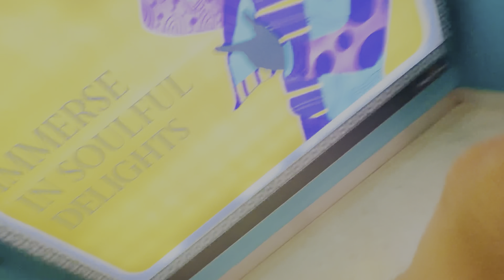Bete Ki First Movie || Kalki Movie || Pvr DLF Mall Of India ​⁠@Gauravdedha9700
Bete Ki First Movie || Kalki Movie || Pvr Mall of india

I Hope Aapko Vlog Entertaining Lga Ho Agar Accha Lga Ho Toh Vlog Ko Like Kare N Comments Karke Btaye Vlog Mein Aapko Kya Accha Lga